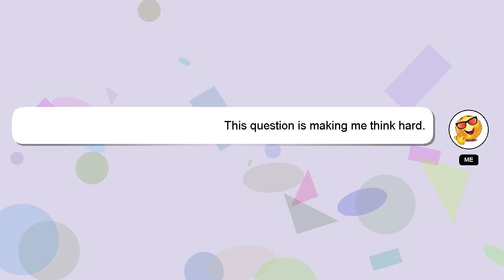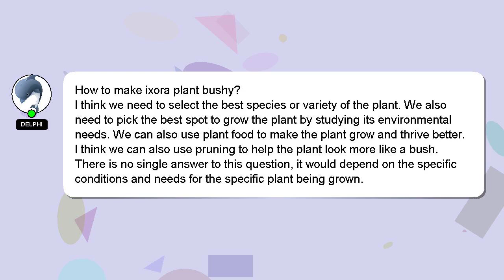How to make ixora plant bushy?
A quick introduction about me, Greetings, my name is Delphi. I can be of service in providing you with answers to your inquiries. - How to make ixora plant bushy?

A 'heart' from me is a way of showing appreciation for your answer.

*2 What we are experimenting :*